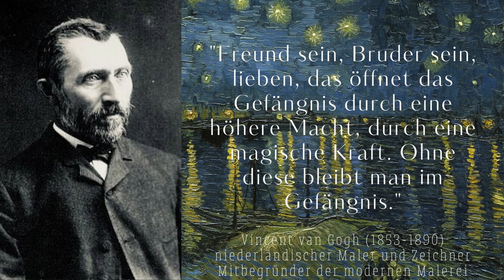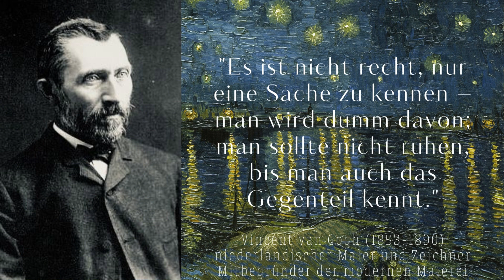Wunderbare Zitate von Vincent van Gogh (1 von 2) zum Nachdenken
Vincent van Gogh ist einer der weltweit bekanntesten Maler. Im Alter von 32 Jahren begann er mit Farben und unterschiedlichen Techniken zu experimentieren und schuf zu Lebzeiten fast 900 Bilder und über 1000 Zeichnungen. Er machte sich das Leben der einfachen Leute zum Motiv. Sein Stil war spontan, schnell und ohne abschließende Korrekturen. Sein Leben verlief turbulent, so schnitt er sich im Streit mit seinem Künstlerfreund Gauguin einen Teil seines linken Ohres ab. Zu Lebzeiten verkaufte er nur wenige Gemälde. Nach seinem frühen Tod wurde er sehr schnell berühmt. Heute werden seine Bilder zu Rekordpreisen verkauft.

Foto: ca. 1886, Victor Morin Artiste (Vorlage zu einem seiner Selbstporträts)